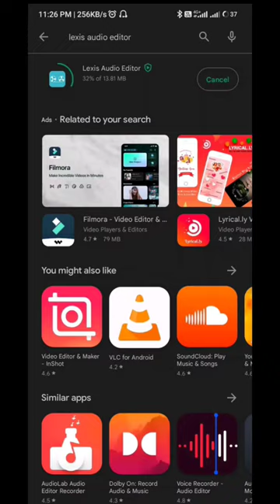Background noise kam kaise karen|lexis audio editorI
How To Record & Edit Professionally Audio
For YouTube Videos | How To Edit Voice In
Mobile
How To Edit Your Voice For YouTube Videos | 3r9t rag a 4gr
qH gt !
2022 lexis audio editor download link
voice ko achi tarike se kese edit kare
lexis audio editor tutorial hindi mobile
lexis audio editor tutorial hindi best settings
lexis audio editor,lexis audio editor tutorial,lexis audio editor noise
reduction
how to use equalizer in lexis audio editor
best equalizer setings for lexis audio editor
how to use reverb in lexis audio editor
how to,car stereo
equalizer settings for best sound
best setting for equalizer
best setting for equalizer in car
best setting for equalizer spotify
fl studio
how to mix vocals
how to sing better
get crispy and clear voice
how to get crisp voice
how to get crisp audio